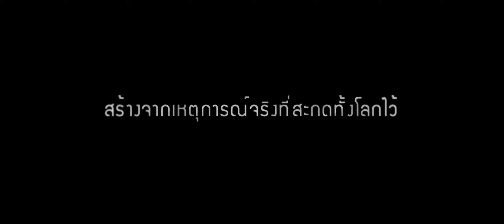The Cave นางนอน